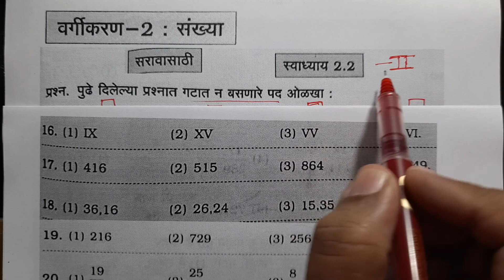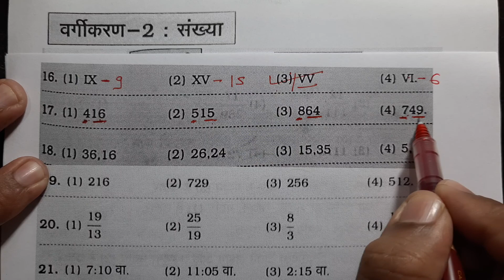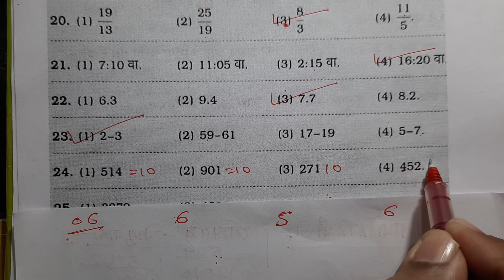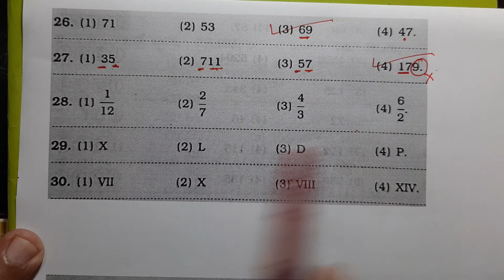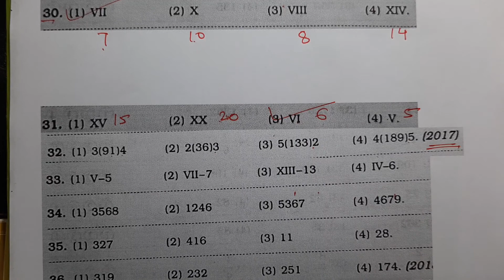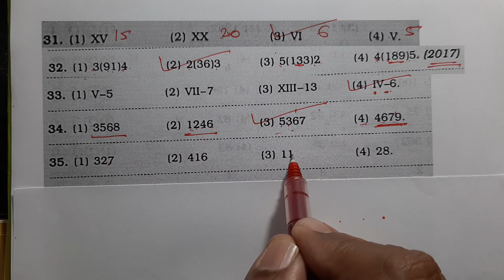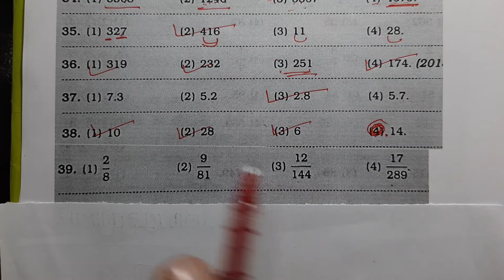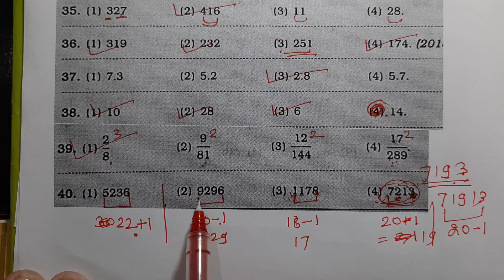5 वी स्कॉलरशिप | बुद्धिमत्ता चाचणी | 2. वर्गीकरण | संख्या | स्वाध्याय 2.2 भाग 2| Vargikaran Sankhya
Burude Tutorials | 5 वी स्कॉलरशिप | बुद्धिमत्ता चाचणी | 2. वर्गीकरण | संख्या | स्वाध्याय 2.2  भाग 2 | प्रश्न 16 ते 40 | Vargikaran | Sankhya | नवनीत प्रकाशन | Navneet  Publication

8Th NMMS | MTSE |

8 वी स्कॉलरशिप- बुद्धिमत्ता चाचणी -  1.आकलन  Videos Playlist Link

Burude Tutorials | 8 Th Scholarship |  Intelligence Test |1. aakalan suchanapalan | akshare varnan majkur mulbhut sankalpana | Marathi Medium | buddhimatta chachani | navneet publication|

8 वी स्कॉलरशिप- बुद्धिमत्ता चाचणी -  1.आकलन  Videos Playlist Link